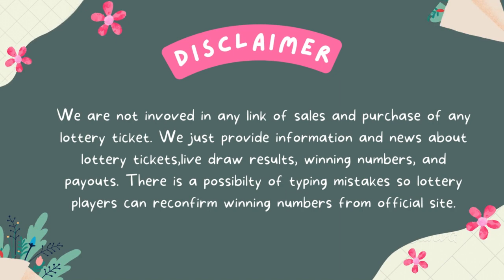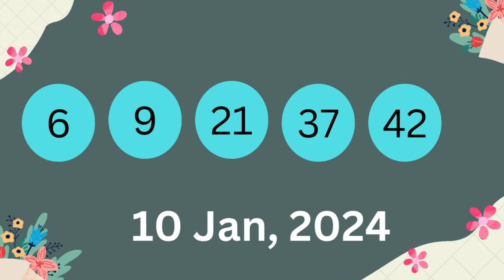Pennsylvania Evening Lottery Draw Results - 10 Jan, 2024 - Pick 2 - Pick 3 - Pick 4 & 5 - Powerball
Today January 10, 2024, Find here uploaded Pennsylvania Lottery Results, Top payouts, and winning numbers for today and past 30 days in this video. These Pennsylvania Lotteries are drawn at day, midday, and morning, evening timings.

The Pennsylvania Lottery live draw results are released in Midday & Day at 07:35 p.m., ET. by The Pennsylvania State Gaming Control board.

Find in this post PICK 2, PICK 3, PICK 4, PICK 5, Cash 5,  Match 6, Treasure Hunt, Powerball, Mega Millions, & Cash4Life live drawing lottery results, jackpot prizes and winning numbers for today January 10, 2024, past 30 days.

1. PA Pick 2 Day Winning Numbers
2. PA Pick 2 Evening Winning  Numbers
3. PA Pick 3 Day Winning Numbers
4. PA Pick 3 Evening Winning Numbers
5. PA Pick 4 Day Winning Numbers
6. PA Pick 4 Evening Winning Numbers
7. PA Pick 5 Day Evening Winning Numbers
8. PA Pick 5 Evening Winning Numbers
9. PA Cash 5 Winning Numbers
10. PA Match 6 Winning Numbers
11. Treasure Hunt Winning Numbers
12. PA Powerball Winning Numbers
13. PA Mega Millions Winning Numbers
14. PA Cash4Life Winning Numbers

Important Note: For getting Quick and fast Pennsylvania Midday lottery live draw results, winning numbers, payouts, and news.